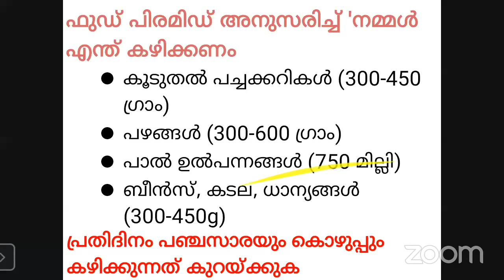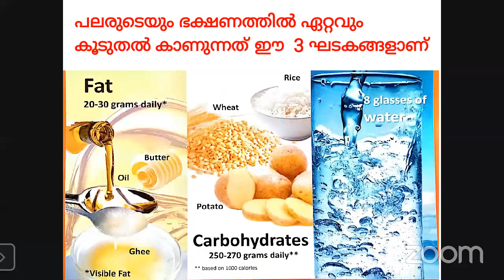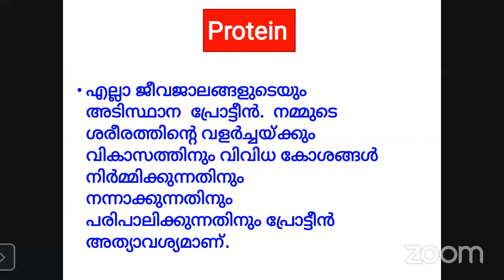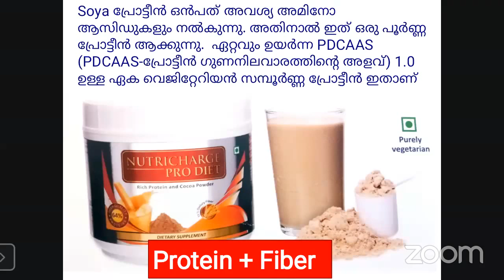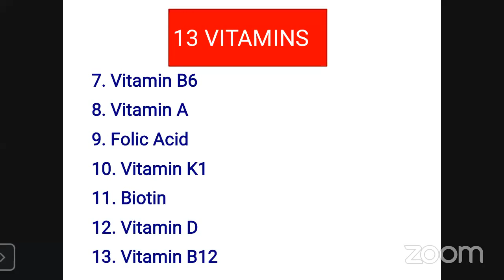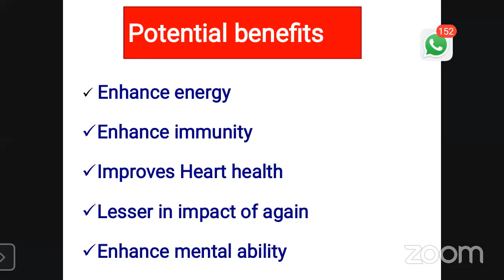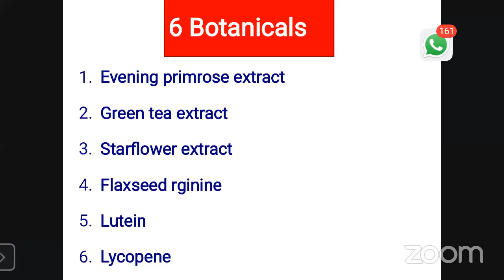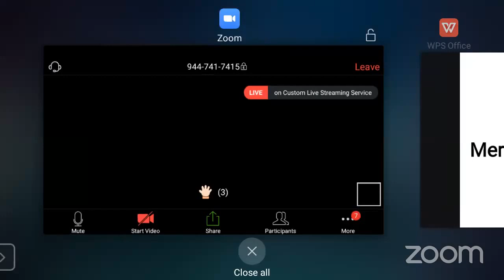Nutricharge By Vinod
For More Details About RCM Business :- 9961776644